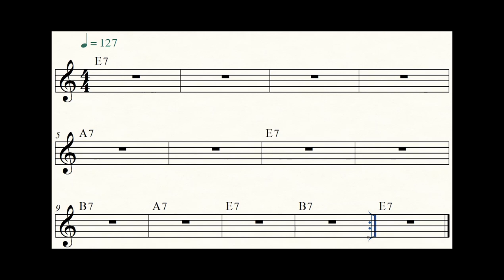E 12 bar blues backing track, Jeff Anvinson, JLA Music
E 12-bar blues backing track, embedded sheet music with visual beat tracker. Quarter note = 127 bpm. Jeff Anvinson, JLA Music,